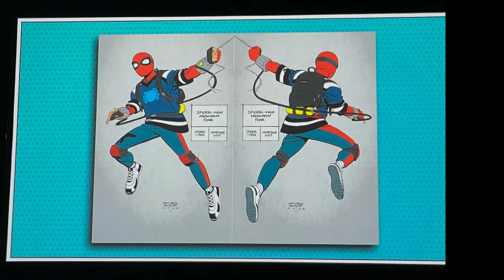Updates of upcoming animated series and dates explained in Telegu | Breakdown Telugu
sandiago 2022
avenger comicon 2022
marvel comicon 2022
all movies of phase 6 marvel phase 6 in telugu
0:00 - intro
0:32 - I am Groot
1:13 -  Spider man Freshman year
2:56 - What If ? Season 2
3:32 - Xmen '97
4:03 - Marvel Zombies
4:51 - conclusion